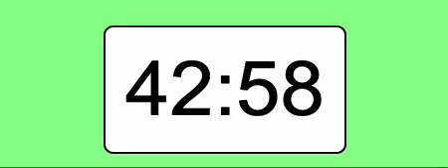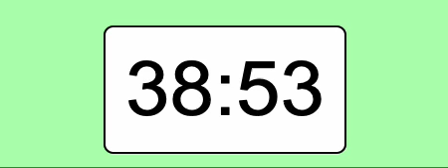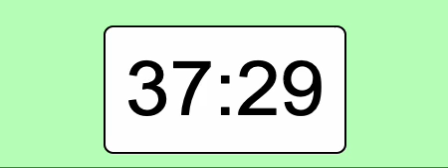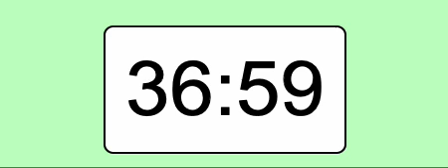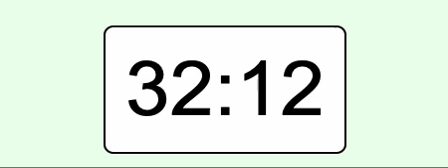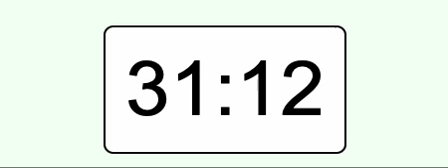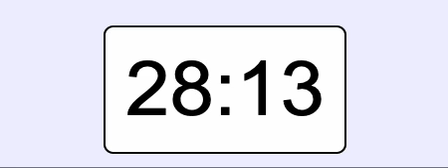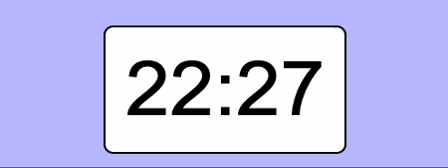90min timer only